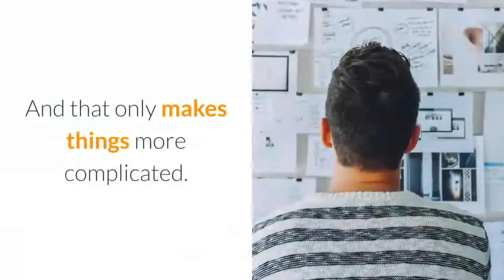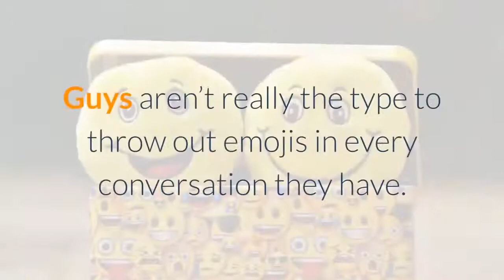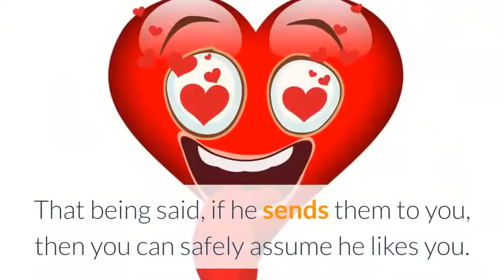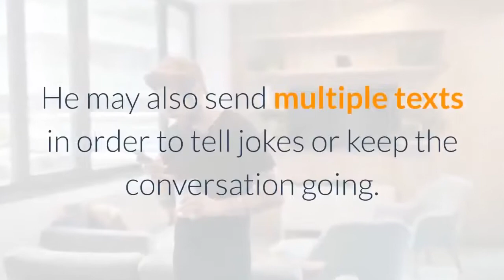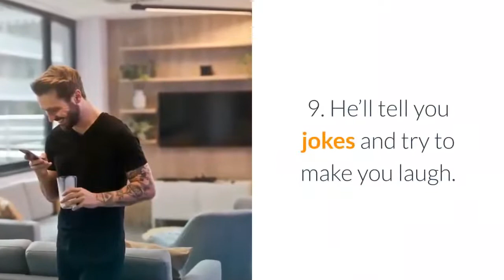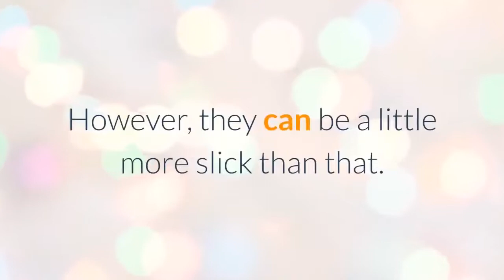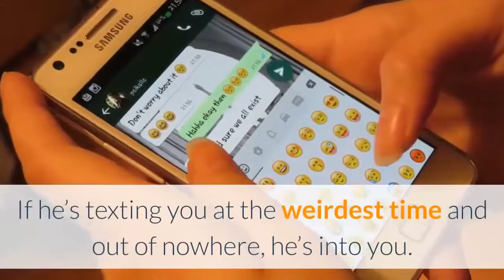🧡How Guys Text When They Like You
Everyone has a slightly different texting style. But since a lot rides on texts, a guy who likes you will message you differently than a guy who just wants to be acquaintances.